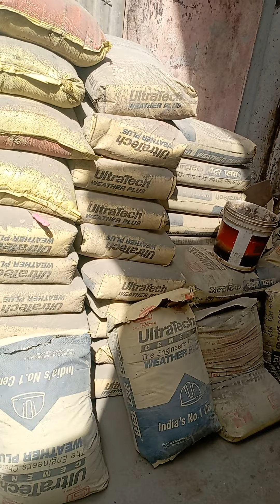Kaka Ji Nepanagar location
Nepanagar location